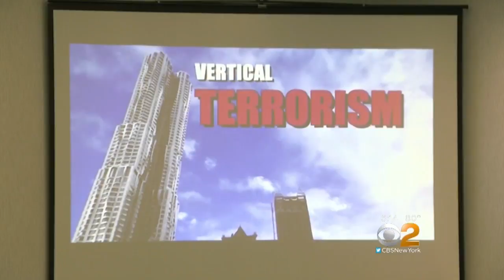Last 9/11 Fire Chief Retiring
The last of the fire chiefs who responded on September 11th, 2001, is retiring from the FDNY, but that doesn't mean his work is over. CBS2's Hazel Sanchez reports.